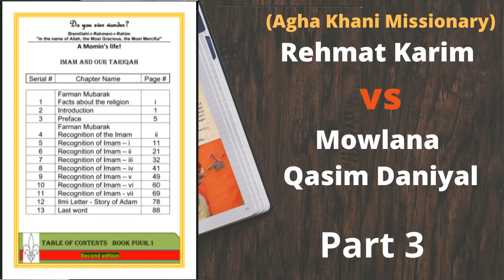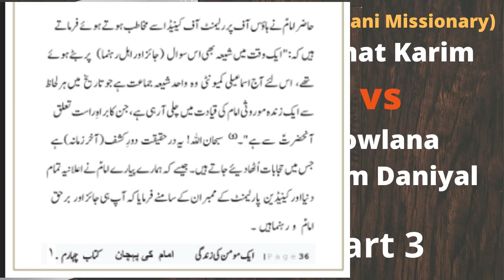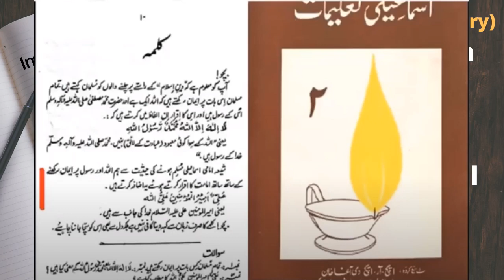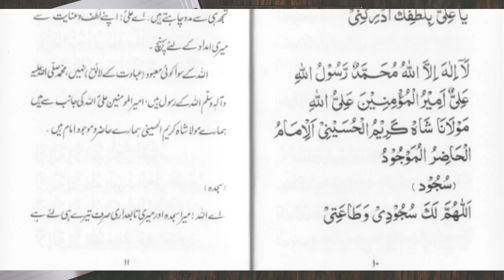Part 3: Rehmat Karim (Ismaili Missionary) vs Mowlana Qasim Daniyal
Part 3 of 3  -Topic: Imam ki authority or Shajra e NasbKhana e Hikmat se Taluq rakhnay walay Aga Khani Mukhi Rehmat Karim ka Mowlana Qasim Daniyal se discussion